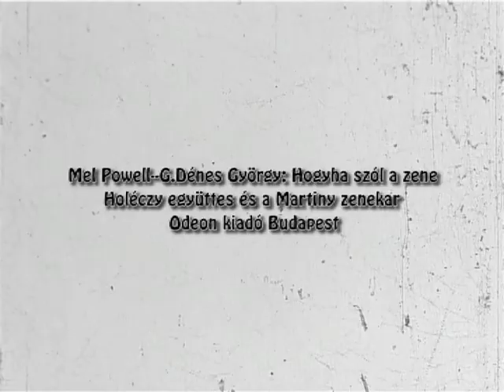Surányi Imre-Hadarics Gábor-Ibránszki Bea: Magyar- Angol(7 -1)1954.Normál8 film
Surányi Imre 1948-tól forgatott nyolc milliméteres kamerával.Hadarics Gábor és Ibránszki Bea összegyűjtötte a tekercseket. A jó minőségű digitalizálás Kamerda Károly műhelyében készült,Ibránszki Bea támogatásából. A filmek szerkesztését és a zenei anyag kiválasztását, vágását,feliratozását Hadarics Gábor készítette. A teljes anyag  "Nyolc milliméteres hagyaték" címen lesz elérhető.